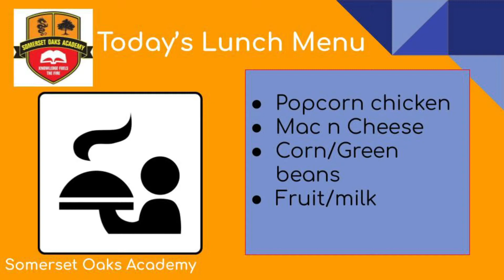Oaks TV 4 29 19